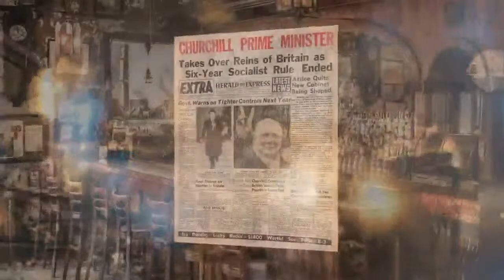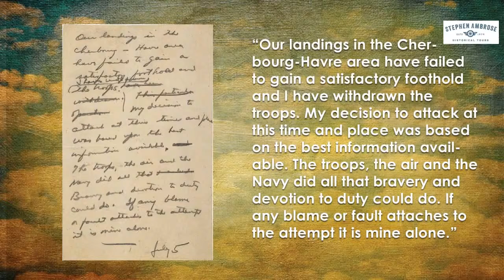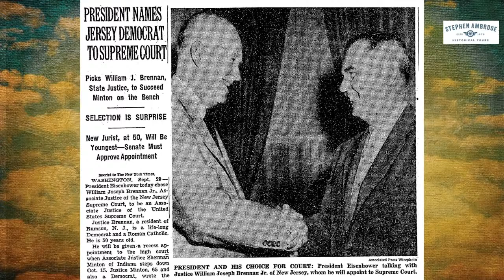History Happy Hour Wek 27: How Ike Led, with Susan Eisenhower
This Week on History Happy Hour: The subject is Dwight D. Eisenhower, and our guest is his granddaughter Susan Eisenhower, author of “How Ike Led.” Few people have made as many momentous decisions as Ike, from the D-Day landings to school desegregation in Little Rock (both involving the 101st Airborne). Host Historians Chris Anderson and Rick Beyer talk to Susan Eisenhower about just how Ike approached decision-making.  Hint: He wanted to be the calmest person in the room, not the loudest.  Leadership principles from one of America’s great leaders, Sunday at 4 PM o History Happy Hour, the spot where history is always on tap.